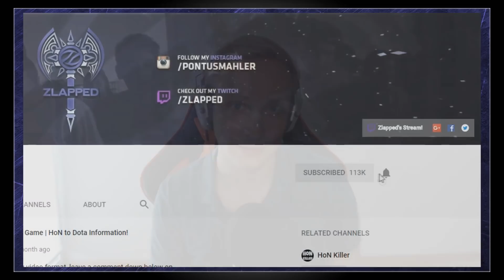Found The Gigantic Creature But Which Is Bigger? | Subnautica Part 9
Subnautica is a survival adventure game developed and published by Unknown Worlds Entertainment. It allows the player to freely explore the ocean on an alien planet, known as planet 4546B, collecting resources to survive.